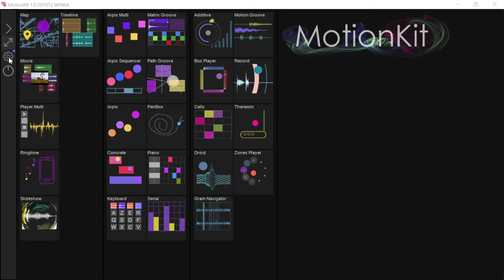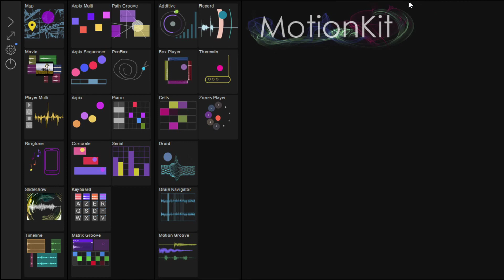MotionKit Tutorial 00 [presentation]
MotionKit Tutorial
Presentation of MotionKit instruments.
Including Motion Tracking with Tensorflow.